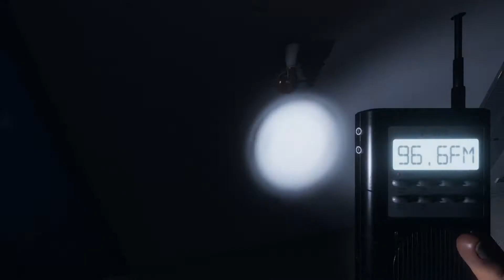Phasmophobia EP 2 Ridgeview Road House Professional SK/CZ